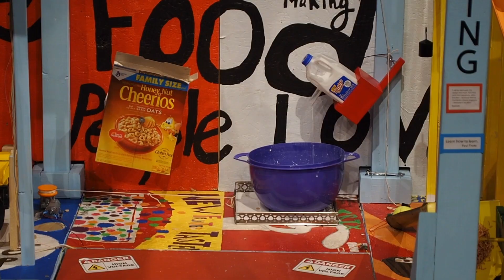2018 Rube Goldberg Machine Contest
Around 350 students from across the U.S. poured more than just their hearts out during the 30th Rube Goldberg Machine Contest at the Museum of Science and Industry in Chicago, Illinois. General Mills was the presenting sponsor of the 2018 contest that challenged students to make pouring a bowl of cereal more complicated than usual.